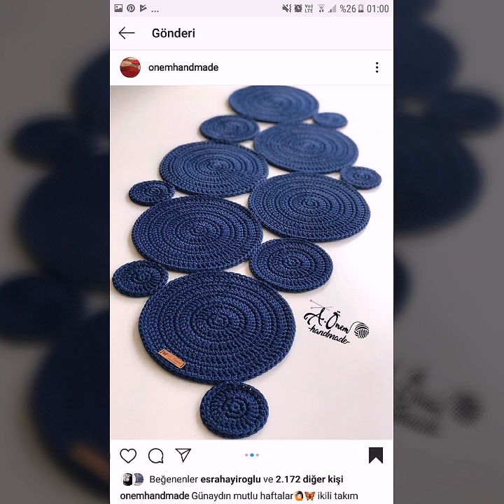soo beautiful handmade crochet free patterns of table runner designs 2024